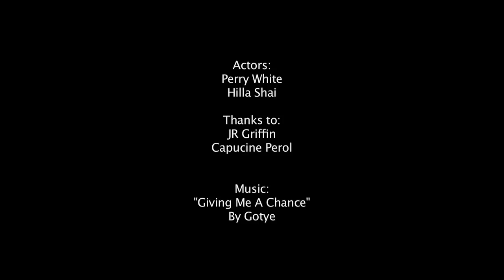Hila Shai and Perry White -The Park.mov